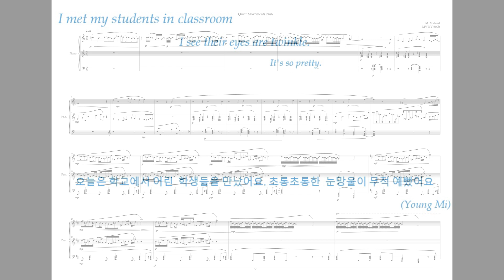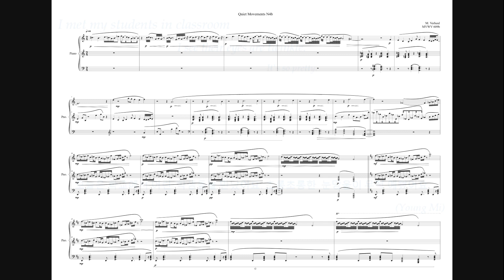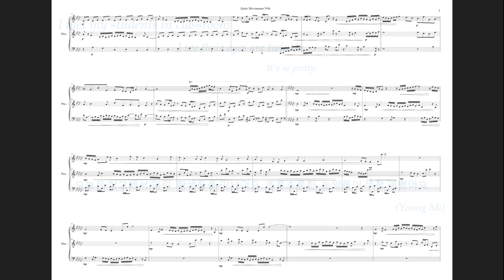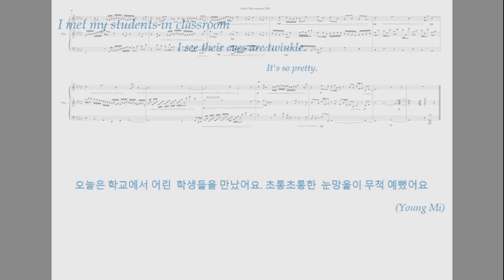Quiet Movements No.4b for piano and Voice MVWV 609b. M.Verheul and Y. Mi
Quiet Movements No.4b for piano MVWV 609b. Maurice  Verheul

Composer: Maurice Verheul
Piano: Fermi Motté Péquin Anosóv
Poem and Voice: Young Mi

There is no deeper idea here than silence of mind and the try to silence the mind

“I met my students in classroom
                                        I see their eyes are twinkle.
                                                                                         It's so pretty”

오늘은 학교에서 어린  학생들을 만났어요. 초롱초롱한  눈망울이 무척 예뻤어요
(Young Mi)